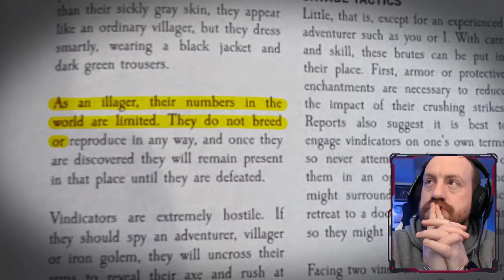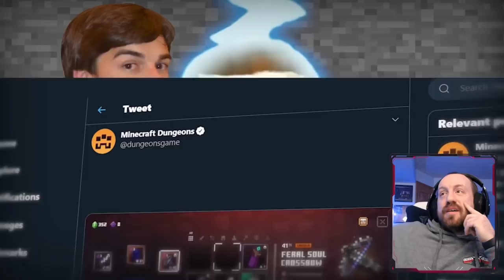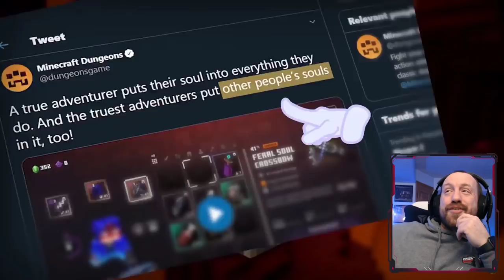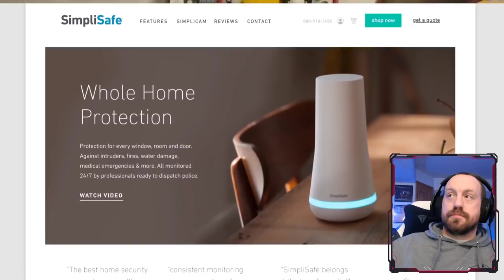WATCHING The Game Theory: The Stolen Souls of Minecraft For The FIRST TIME!